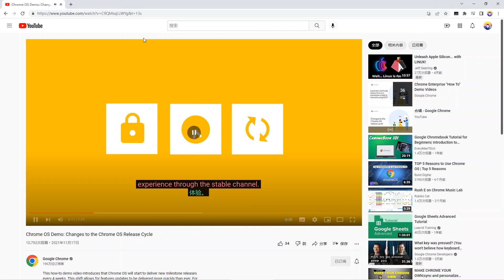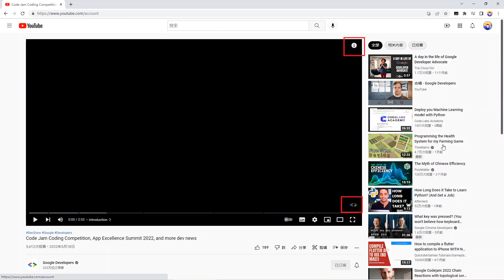YouTube™双字幕3.6.3更多优化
版本3.6.3优化项

00:02 视频画质锁定
00:14 字幕状态锁定
00:21 字幕位置锁定
00:27 字幕文本复制
00:34 自动播放锁定
00:42 菜单修复
00:47 去除更新弹窗
00:54 移除注释